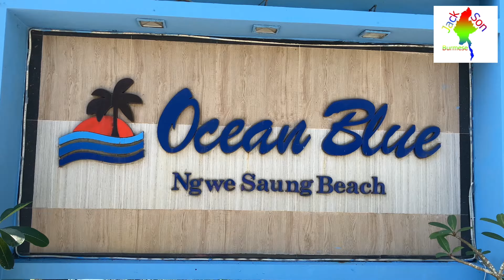Ocean blue Hotel Review Ngwesaung Beach ငွေဆောင် ဟိုတယ် အညွှန်း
Ocean blue hotelမှာ တည်းခို ခဲ့တုန်းက အ​ကြောင်းအရာနဲ့ review လေးပါ